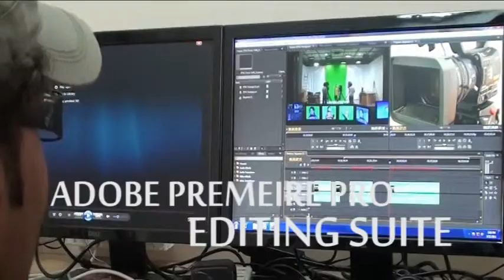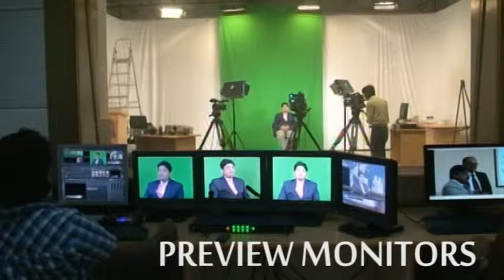Educational Technology Multimedia Center | Promotional Video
Directed and Edited by: Chetankumar Pujari

Produced By: Department of Mass Communication & Journalism, Karnataka University, Dharwad.